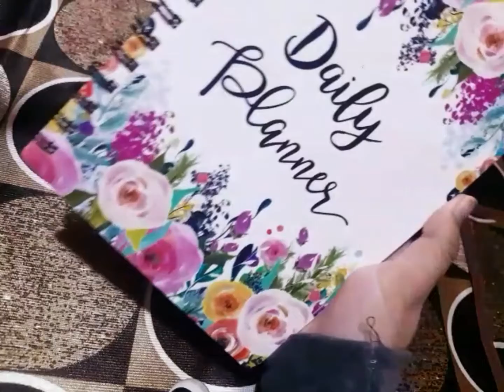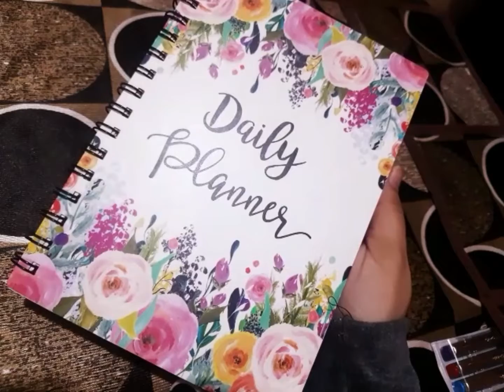Review of nourish a5 size daily planner (Aliza zehra)